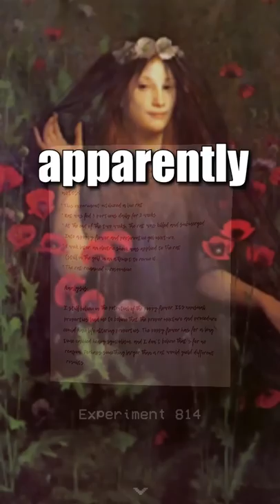A POPPY CAN RESURRECT YOU?